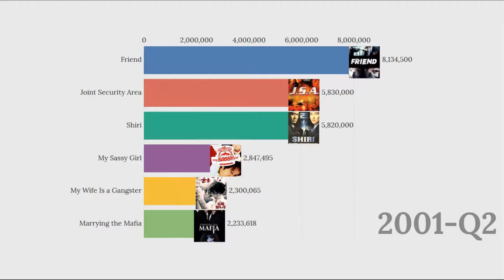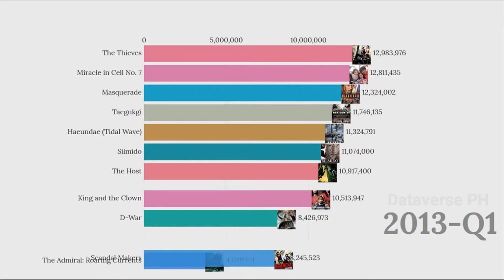Top 10 Highest-grossing Korean Film of All-Time 2000 - 2020